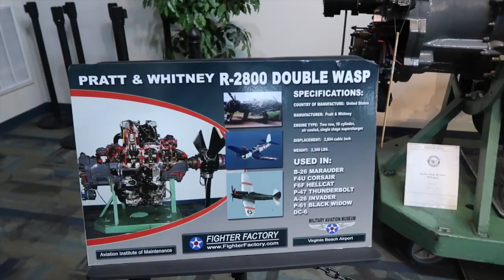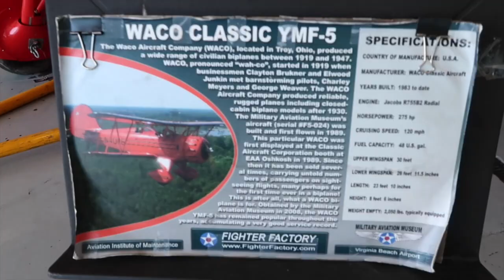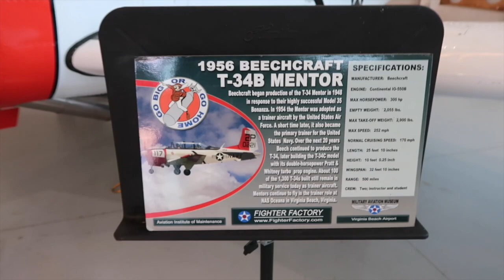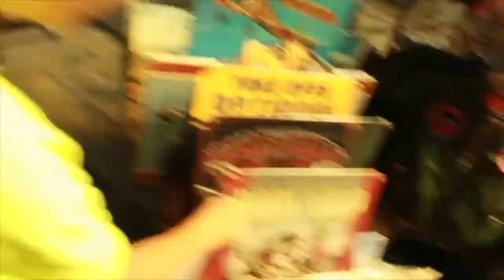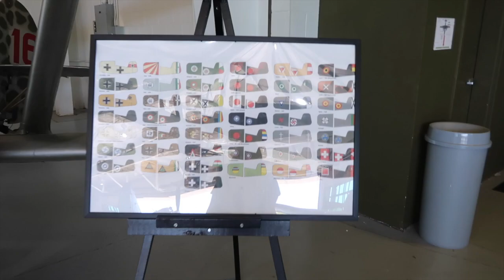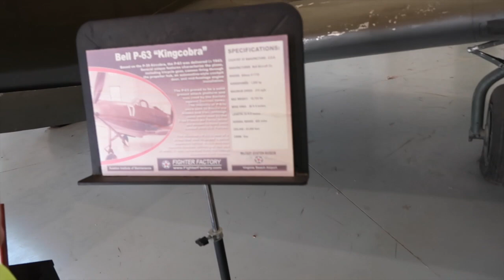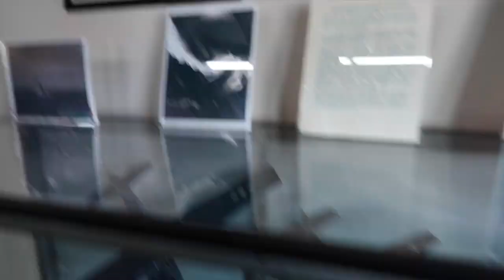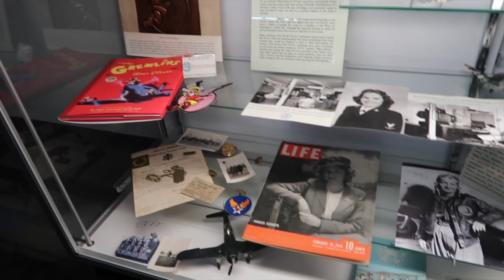Military Aviation Museum, Virginia beach,VA (Part 1)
This video is about Military Aviation Museum, Virginia beach,VA